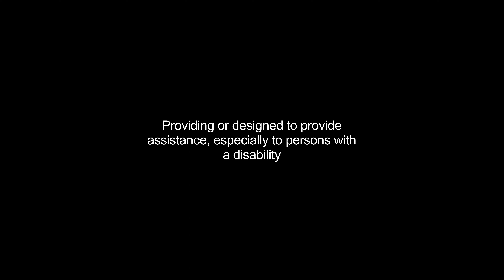assistive video Dictionary meaning and pronunciation